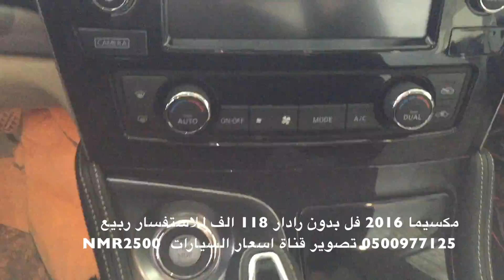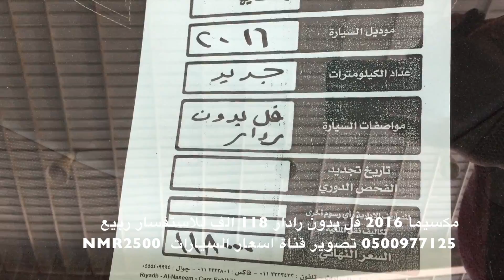مكسيما 2016 الشكل الجديد فل بدون رادار 118 الف ريال 1437\4\25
مكسيما 2016